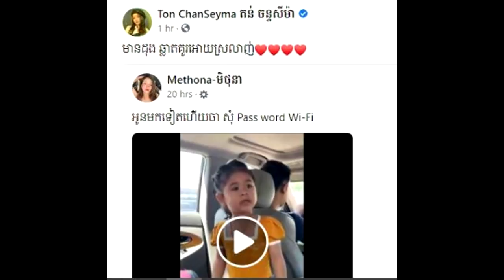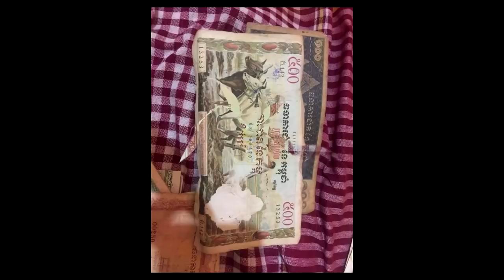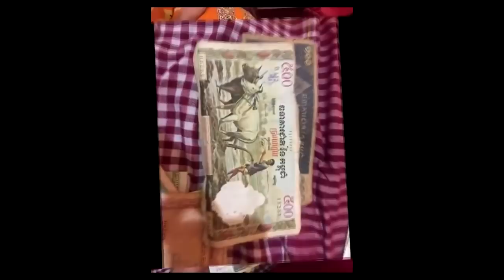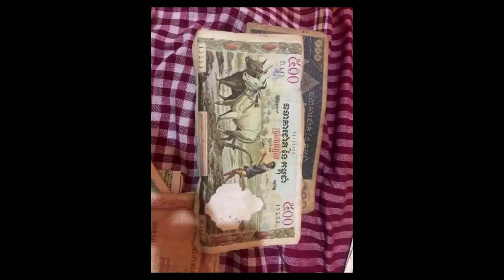អូនមកទៀតហើយ ! លើកនេះអូន ច្រៀងបទ “ចង់សុំ Wifi”,ឃើញឡូយពេក ដល់ថ្នាក់ តន់ ចន្ទសីម៉ា លាន់មាត់បែបនេះ ថា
អូនមកទៀតហើយ ឮភ្លេងអត់បានហ្មង ! លើកនេះ អូន ច្រៀងបទ “ចង់សុំ Wifi”, ឃើញឡូយពេក ដល់ថ្នាក់ តន់ ចន្ទសីម៉ា លាន់មាត់បែបនេះ ថា

សូមអធ្យាស្រ័យ

ចំពោះការមិនបានតប ខំមិនបានគ្រប់គ្នា

Ms Socheata